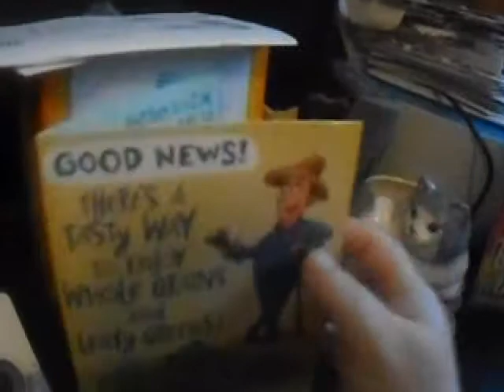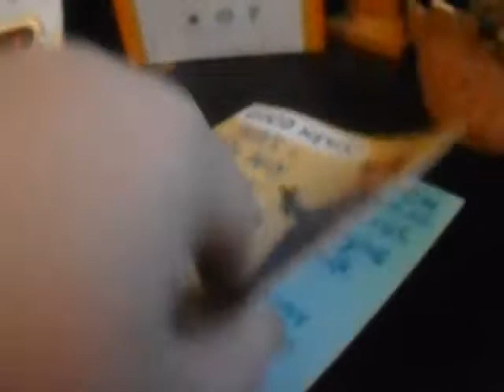Fuller House Season 5 Review & Power Ranger Lego 2020